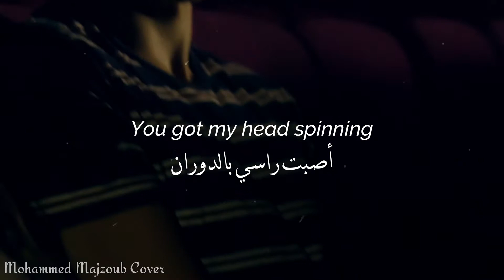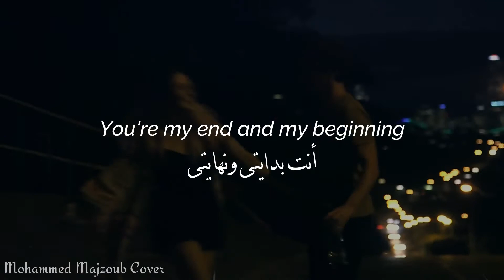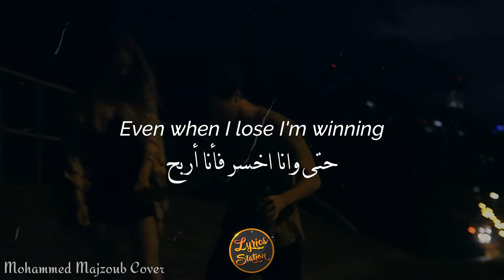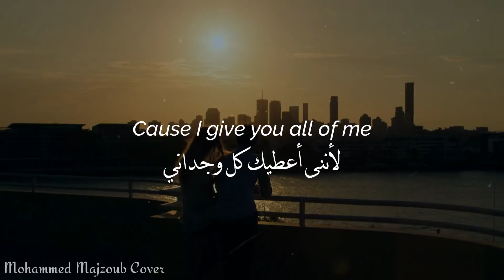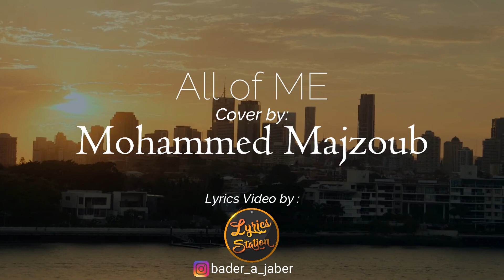All of me - John legend (Mohammed Majzoub) Cover